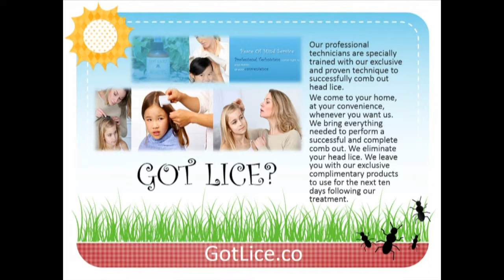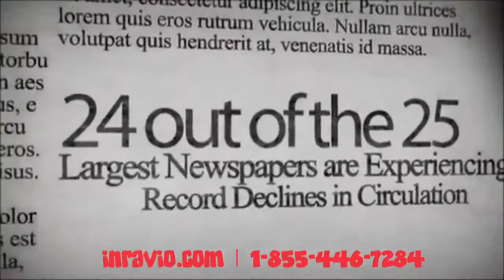2 Guys and a Chic - Stupid News 5/28/14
Chuck and Bonnie are back on "2 Guys & a Chic" starting off the show with a recap of their Memorial Day Weekend. In stupid news the crew covers cabbage pets in China, women only parking in Seoul, racist talent shows, Blue Angels, and much more!